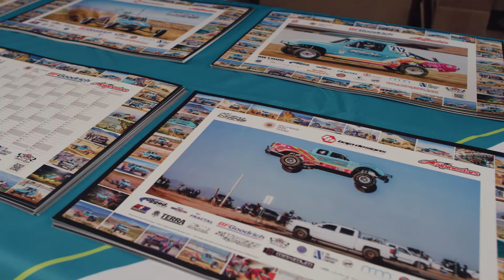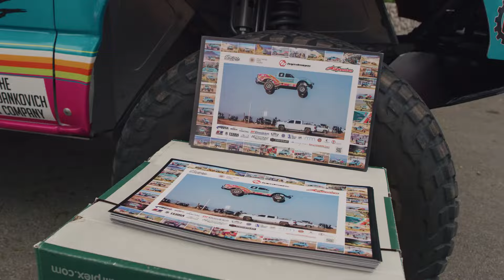Team Real Racing at the 2023 Off Road Expo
Team Real Racing took over the 2023 Off Road EXPO and had its entire race fleet and support vehicles on display to introduce to the general public and the racing industry. We showcased our Geiser Trophy Truck  @geiserperformance64, Our Racer Engineering Trophy Truck @TheRacers,   Showcased Ken Knudson and his Trophy Truck Door Slammer who is very popular in the Terra Crew Family @terra-crew and @geiserperformance64 our Pro Buggy, Mod Karts, Pro UTV and JR-1's.

Our Team Provided Entertainment all day with special appearances by Joe Escalante of the Vandals @blanktv

We gave away over 10,000 shirts, hats, beanies, coozies, AMERICAN FLAG Stickers and much more!

It took a big team effort to make this all happen and we’re so happy for all the support we received, the feedback we got during and after the show and are stoked that you all enjoyed our 2 day party.

Enjoy this video, our friend Enrico Pavia, created for our team during the 2023 OFF-ROAD EXPO. Rad 😎🏁🇺🇸